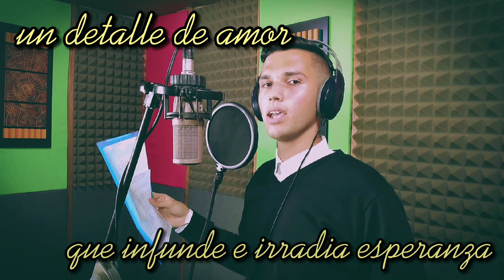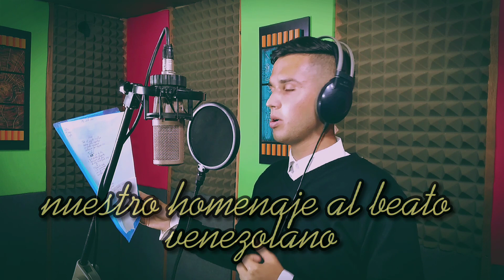"Mi Doctorísimo" una canción para José Gregorio Hernández Cisneros. (VIDEO OFICIAL)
En el marco de agradecimiento a Dios por la Beatificación del Dr. José Gregorio Hernández, es ocasión propicia para presentarles este sublime homenaje, como manera de honrar la vida de nuestro medico como cuarto Beato de la Iglesia, el primero en ser laico comprometido y varón.

Gracias a todo el equipo por esta labor y por la devoción sincera al medico de los pobres. "Te doy gracias Señor, porque eres bueno" Salmo 137.

Interprete: Jorge David Morales Rodríguez.
Producción musical: Pedro Duque.
Cámaras y producción del video: Edison Idarraga.
Agradecimiento especial: Pedro Andrés García.
Post-producción: Pedro Duque y Edison Idarraga.